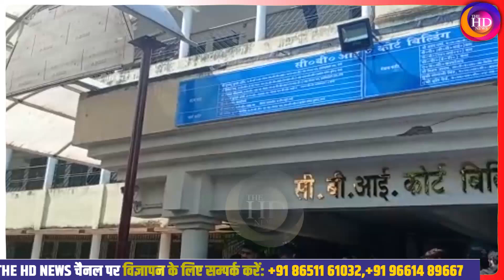जमीन के बदले रेलवे में नौकरी: CBI ने Lalu Yadav सहित 16 लोगों के खिलाफ आरोप पत्र दाखिल किया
Anchor: